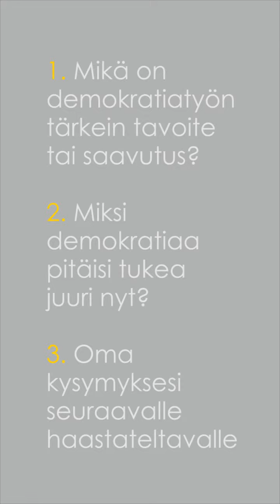Demon minuuttivideo: Eva Biaudet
Mitkä ovat demokratian ja demokratiatyön keskeisimpiä tavoitteita ja saavutuksia? Mitä demokratiaan liittyvää puolueet haluavat kysyä toisiltaan?

Tänään alkavassa minuuttivideoiden sarjassa jokaisen eduskuntapuolueen edustaja kertoo minuutin ajan näkemyksiään demokratiasta ja esittää kysymyksen seuraavassa videossa ääneen pääsevälle toisen puolueen jäsenelle. Videot julkaistaan Demon Facebookissa vuorotellen ennen joulua.

Videosarjan aloittaa Demon hallituksen puheenjohtaja, RKP:n kansanedustaja Eva Biaudet.